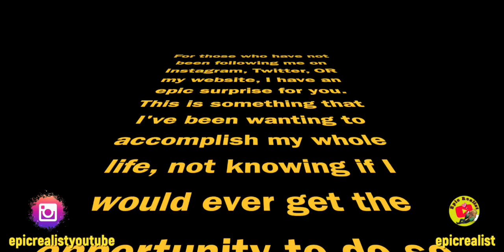☯ ...i have a surprise... | Epic Realist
Ya'll weren't expecting this, were ya? :)

Wanna try some cannabis products? epicrealist.com

Main IG: epicrealistyoutube
Health & Fitness IG: epicrealistfitness
Hair & Homeschooling IG: uncagedlearninghomeschool

Tags: "epic realist" "spirituality" "nature" "fitness" "realness" "realist"